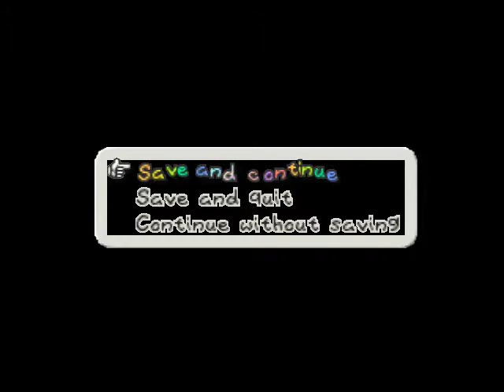Let´s Play Paper Mario Part 28